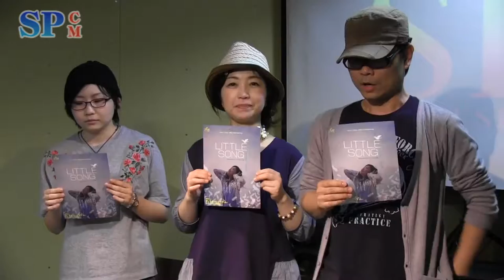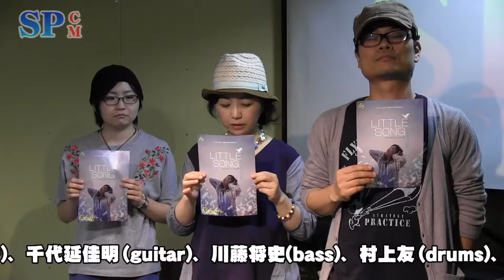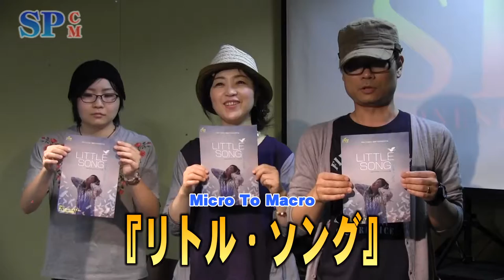【SPCM】Micro to Macro『リトルソング』告知